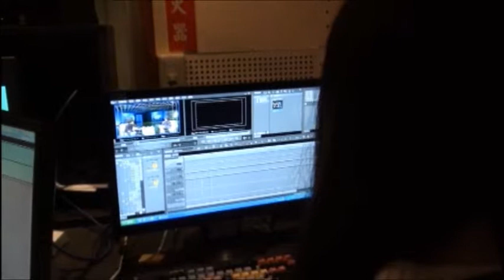Shirley Lin interviews Arthur Huang 黃謙智 , Founder of MINIWIZ 幕後花絮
Arthur Huang says he's a doer. That means while everyone else is just complaining about the problems, he does something about them. He makes things happen, from concepts and ideas that actually have been around since the 1950s. Arthur makes you believe that he can accomplish anything he puts his hands to.
黃謙智 Arthur Huang說自己是一個身體力行者。也就是說當人們對問題在抱怨的時候，他是起而力行解決問題的人。能源永續發展的概念和想法，是從1950年代至今，他是讓事情發生的人物。他會讓您相信，只要他親手去實踐，一定會完成。

Arthur Huang talks about other innovations and goals of Miniwiz, the sustainable energy development company he started. He shows us iPhone covers made from rice husk and wine bottle carriers made from recycled motherboard casings. He says the thing is to make recyclables attractive...so that people would buy them.
黃謙智 Arthur Huang談到其他的創新和小智研發的目標，他創立能源永續發展公司。用米莢做成的iPhone外殼和回收電腦主機殼做成的酒瓶包裝。他為回收品增添吸引力，並讓顧客買單。

黃謙智這名字或許說來陌生，但他的作品卻讓許多人印象深刻。例如用一百五十萬個回收寶特瓶打造的綠建築展館「遠東環生方舟」，不僅在一○年台北國際花卉博覽會上出盡鋒頭、吸引各國媒體採訪，「國家地理頻道」甚至為這個台灣首座寶特瓶建築拍了一部紀錄片。也讓實收資本額不到三千五百萬元的小智研發，躍上世界舞台。一○年、創業後的第六年，小智研發開始獲利，該年度淨利率達一五％，毛利率甚至突破四成。